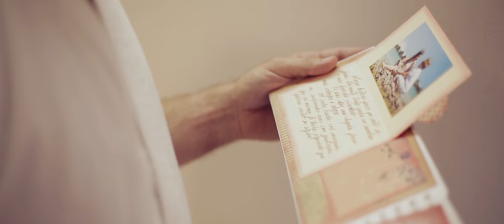Wedding Trailer - Mônica e Rodrigo